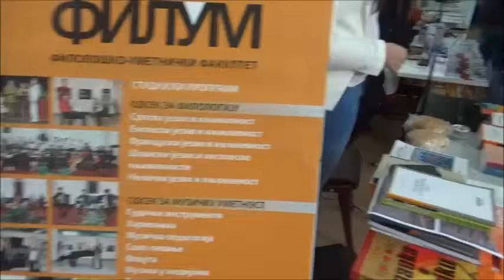Sajam visokog obrazovanja - Filološko-umetnički fakultet Univerziteta u Kragujevcu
Predstavljanje Filološko-umetničkog fakulteta Univerziteta u Kragujevcu na Sajmu visokog obrazovanja u Požarevačkoj gimnaziji.